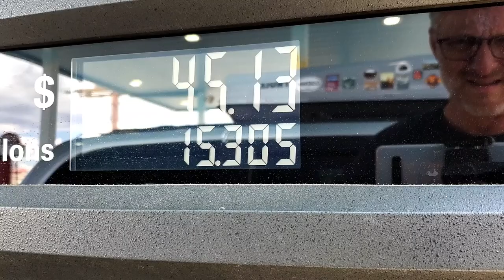Dodge Grand Caravan Camper Adventure ~ Photographing the Majestic Devils Tower in Wyoming 📸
Come along on this van life journey photographing the Majestic Devils Towers in Wyoming.
Purchase One of A Kind Photographic Prints now from Us

Check out Rob's 2nd Channel on Youtube @robsreelamerica

Devils Tower Wyoming
Tour for Photography ~ My Vanlife Adventure takes me to Devils Tower national Monument in Wyoming.

I am in the middle of a moderate crisis in life and as I was preparing to make a video I ran across some end footage from my stop at Devils Tower.  Interestingly, while going over the footage to determine what I would present next on the Youtube movie channel, it was as if I was foreseeing the future to tell myself what I needed to hear 6 months later.

At any rate, we are going to take a little stroll around the Devils Tower Monument while staying in their campground.  It was a really quaint park and I enjoyed the trails and the experience overall.

I rushed out of there and probably could have made it a couple of day project.  I was anxious to get myself home though.

This last stop in my adventure landed me a few great drone shots as well as some awesome B Roll footage of the tower and the surrounding landscape.

I hope you enjoy it and remember, you can stop by the website to buy photographs of many of the images you see in my vids.
Take care.

Remember, I am happy to sell photographs and video reels to you for your use.  See my website for prints, workshop schedules, upcoming travel, licensing of video or photographs and more opportunities.

Robert Anthony of Robert Anthony Photography, your drone video and landscape photography expert.